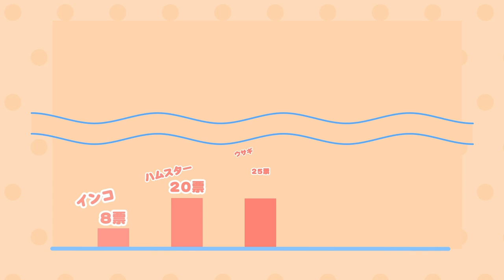デモリール 2023 上半期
2023 first half demoreel
Fumiya Sato